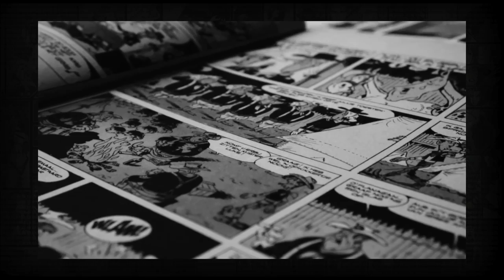Comics and the writer's barely disguised fetish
Yeesh... too much information.